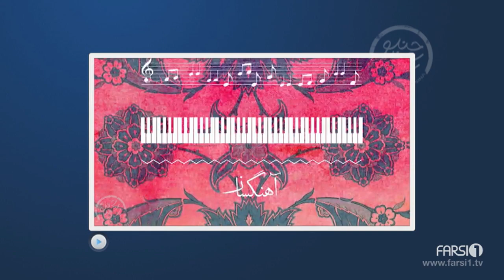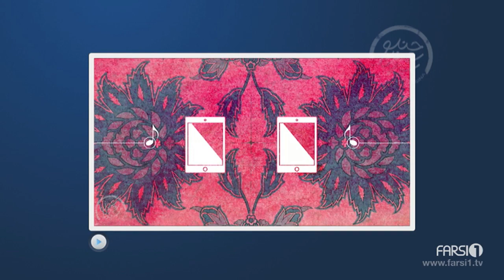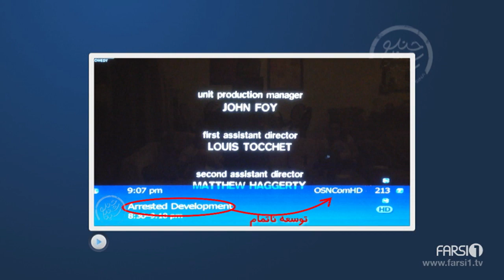Chand Shanbeh Ep.22 - Niaz Salimi - FARSI1 / چندشنبه با سینا - قسمت بیست و دوم - نیاز سلیمی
Chand Shanbeh' is a weekly one-hour late night comedy talk show on Farsi1 created and presented by Sina Valiollah. Each showing is centered on a particular topic, mostly related to the social and cultural nuances of the Farsi speaking population, especially Iranians. This includes people living in Iran and those residing abroad.